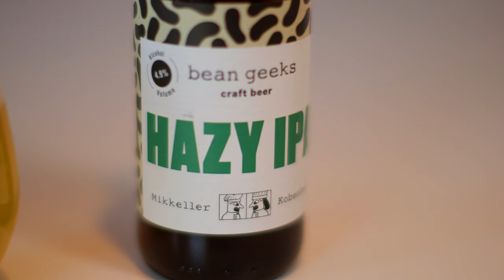New in #2 Chocolate IPA, BeerChips and Mikkeller Spirits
Bean Geeks Session Porter (5.5%)
Brewed with Chocolate from Bean Geeks CPH -
Aroma of coffee, caramel, and toffee. Palate is a blend of roasted malt, soft bitterness and chocolate. Finishes dry and lightly bitter. Saaz and Centennial Hops.

Mikkeller Spirits x SAS Vodka with Hops (40%)
A new product added to the range is the Mikkeller Spirits Vodka with Citra Hops. Developed to pair perfectly with a bloody mary or to be enjoyed straight and in the perfect mini sized bottle.

Mikkeller Beer Chips x Lokale Rødder
Beer Chips with blueberries. Inspired by the Mikkeller Spontan Double Blueberry

Bean Geeks Hazy IPA (4.9% ABV) with Chocolate from Bean Geeks Cph-
Aroma is filled with notes of stone fruit and citrus. Palate is a balance of fruity hops and a touch of roasted bitterness from the Bean Geeks cocoa beans. Finishes dry and slightly bitterness. Simcoe and Citra Hops.